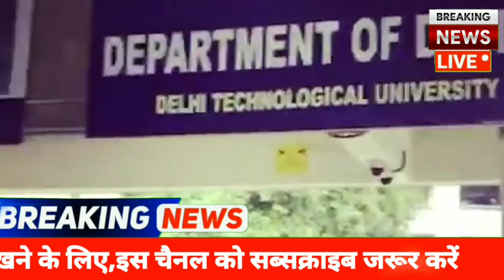Sushant Singh Rajput Last Conversation With Father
Hey Guys in this video i am going to talk about Sushant Singh Rajput Last Conversation with Father.

About :) Breaking India is a YouTube Channel, Where We Will Discuss About Today Breaking News, आज की मुख्य समाचार, बड़ी खबरें, मौसम समाचार, आज की ताजा खबरें, Pm Modi News, Petrol, Jio, Gas, Gold Rate, Bank, SBI, Whether Update, weather forecast, all about This.